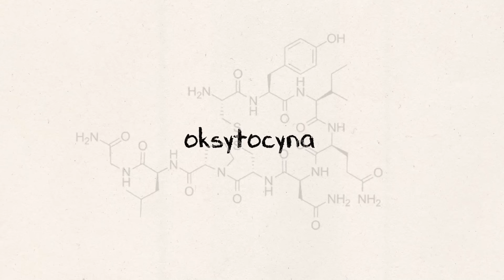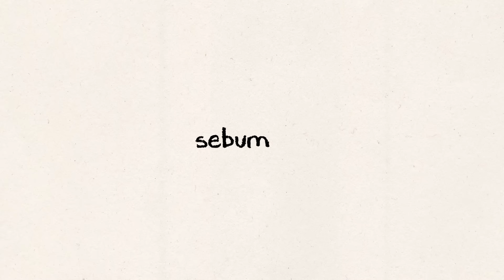💋 JAK DOBRZE CAŁOWAĆ? 💋 I SoSpecial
💑 ZOSTAŃ MOIM PATRONEM 🎁 Dołącz do zamkniętej grupy na FB, aby poznawać inne osoby z kanału oraz otrzymać e-booka "10 lekcji miłości" w prezencie ➡️

Dlaczego pocałunki są takie przyjemne? Co dzieje się w naszym organizmie, kiedy się całujemy? Dlaczego z jednymi osobami dobrze nam się całuje, a z innymi... po prostu albo nie możemy się zgrać albo coś nam nie pasuje? Czego nie robić podczas pierwszego pocałunku, aby zwiększyć szansę, że druga strona pomyśli sobie "WOW! Ale on / ona świetnie całuje"? Na te i wiele innych pytań związanych z całowaniem odpowiemy sobie w tym odcinku!

➡️ Zostaw KOMENTARZ 💬  i KCIUKA W GÓRĘ  👍🏻 by pomóc mi rozwijać kanał ❤️ Polecaj kanał znajomym!

- Google Podcasts, Castbox, Pocket Casts - będę kolejno uruchamiać, prośba o chwilkę cierpliwości :)

Czy Pan Bóg chce bym była sama? Czemu nie słucha moich modlitw o znalezienie chłopaka / dobrego męża?